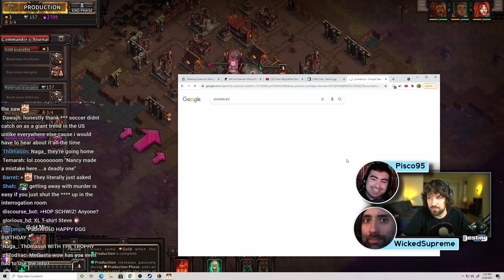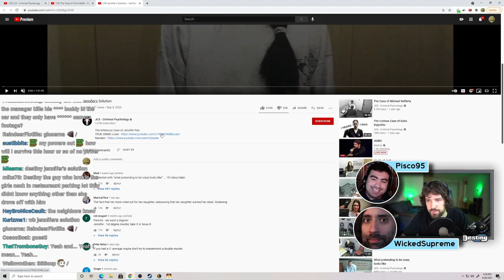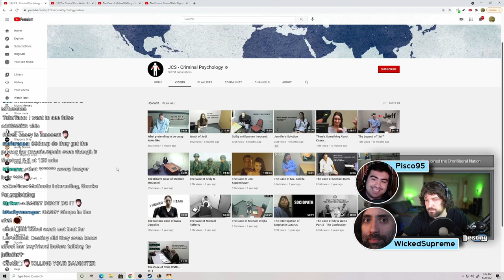AMBUSHED IN DISCORD! Clearing Up Top 3 Misconceptions On Police Arrests.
Supreme and Pisco surprise Destiny in discord and clear up the biggest misconceptions around police arrest and interactions in the United States.

0:00 - Intro/Teaser
0:08 - Ambushed in discord
0:25 - Misconception #1 - Why are you being detained?
8:37 - Misconception #2 - Miranda rights
10:05 - Misconception #3 - Invoking the 5th
18:20 - Sovereign citizens
25:29 - Cop stops boys open carrying MP5